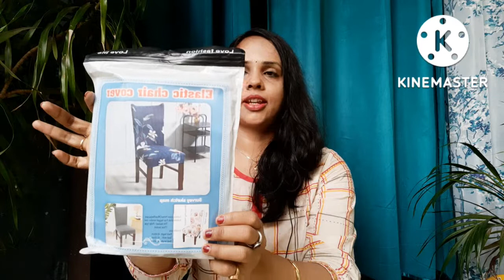amazon haul 2022 | Amazon festive kurta set haul | Amazon home decor haul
Hello Friends
Mera naam Sneha hai

Friends, as you know that the "Great Indian Festival" sale is going on on Amazon, in the same way, all the products I am sharing with you today, their prices have come down. Along with this, I present to you "Rangita Brand", where you will find an amazing collection of Kurtis.

💥Rangita Black kurta

amazon haul
Amazon festive kurta set haul
Amazon party wear kurta set haul
Amazon party wear kurti haul
amazon finds